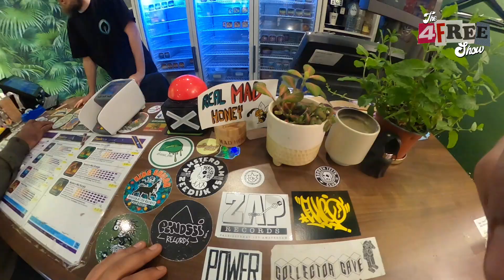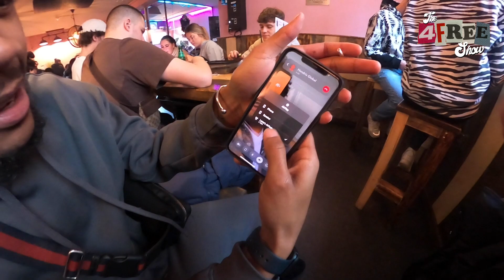HYPE & THE BOYZ DO 72 HOURS IN AMSTERDAM (PART 1) SHROOM ROOM | THE 4FREE SHOW! (EPISODE 33)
The 4FREE gang is now vlogging! Tune in weekly to see what we get up! sit back relax and enjoy the lit lifestyle of the young creatives.